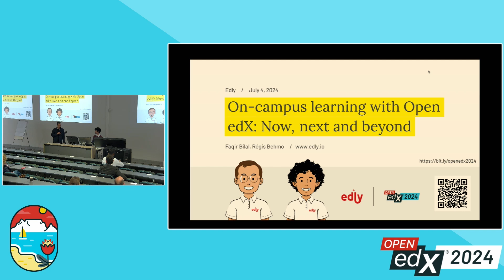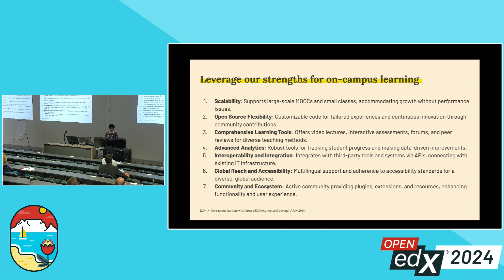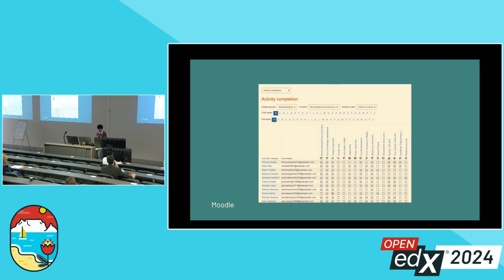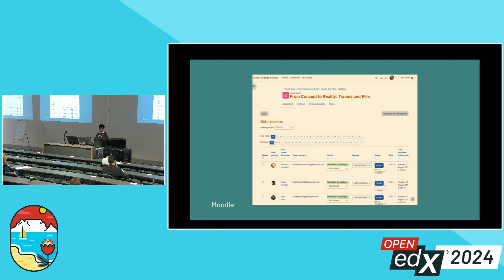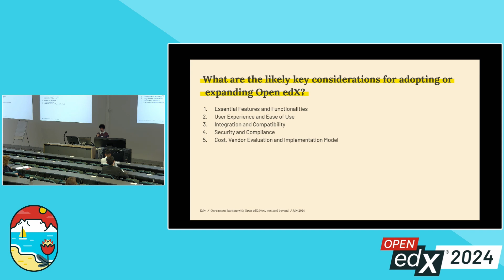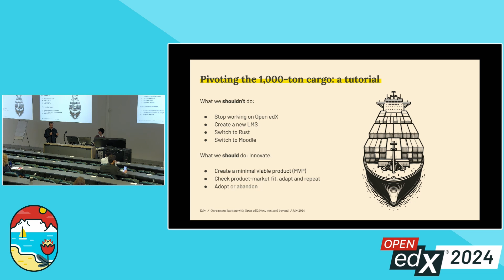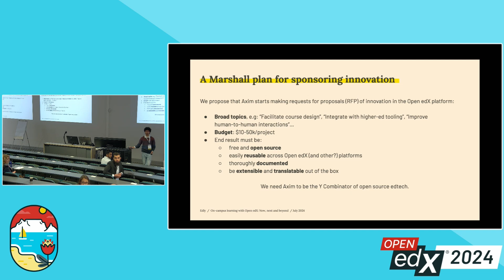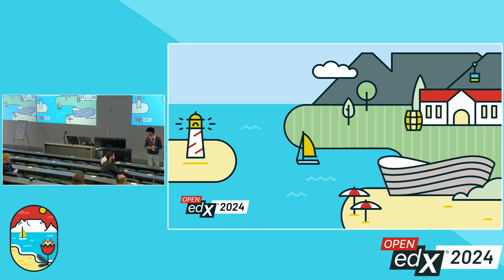On-campus learning with the Open edX LMS: Now, Next and Beyond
While the Open edX platform excels in MOOCs, it's not fully adapted for on-campus learning. We'll assess its role in these settings, pinpointing key gaps and unique strengths. We'll present insights and successful practices from leading on-campus installations. Exploring how product features, pedagogy, and community can synergies to enhance learning experiences, we aim to chart how the Open edX LMS can evolve to surpass expectations in on-campus education to become a competitive open source option for institutions.